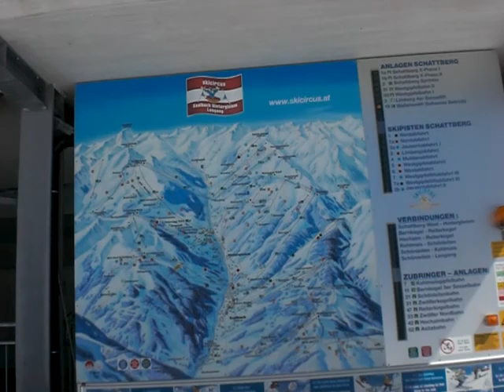Saalbach-Hinterglemm: Schattberg-Ost, Snowboard-Abfahrt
Saalbach-Hinterglemm Snowboard Abfahrt vom Schattberg Richtung Norden, bis zur Mittelstation, Frühjahr 2011.